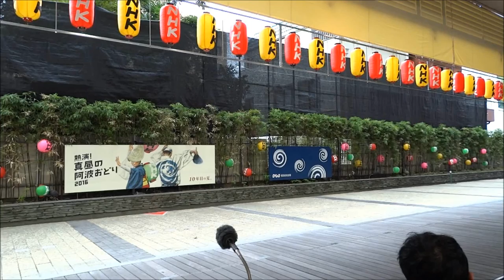桜花連／熱演！真昼の阿波おどり2016／徳島市阿波おどり2016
※8/17に①と②を別々にアップしたものを1本に繋いで再アップしました。元の2本は非公開に変更しております。ご了承ください。
2016/08/15
徳島市阿波おどり2016（三日目）
第10回 熱演！真昼の阿波おどり2016（二日目）